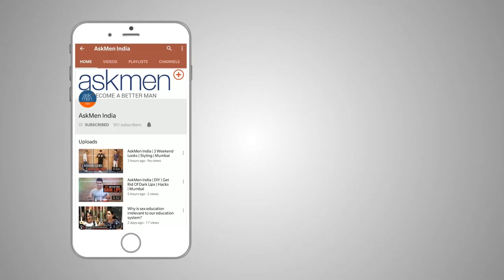Badi Badi Baatein Ft Naveen Kasturia | AskMen India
Today we have the lead actor of the show TVF Aspirants "Naveen Kasturia" with us as he shares his experience with TVF his struggles in the media industry and much much more!